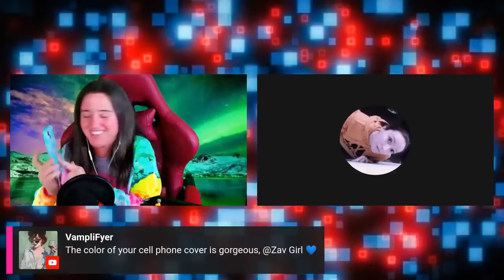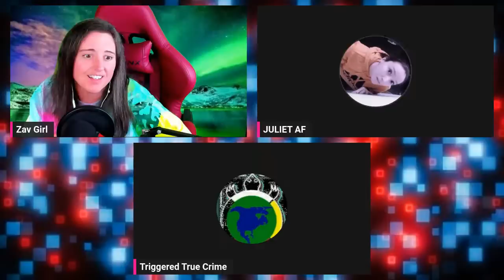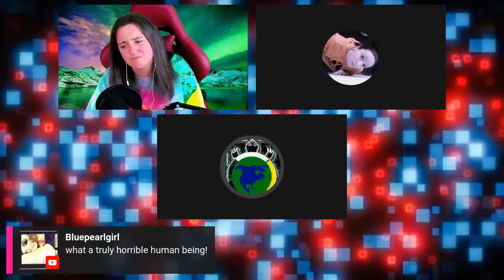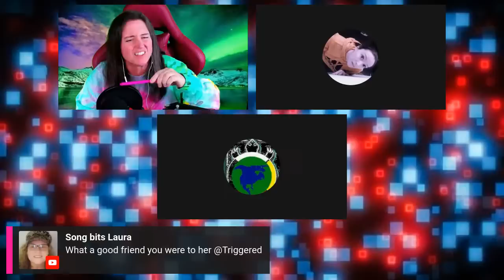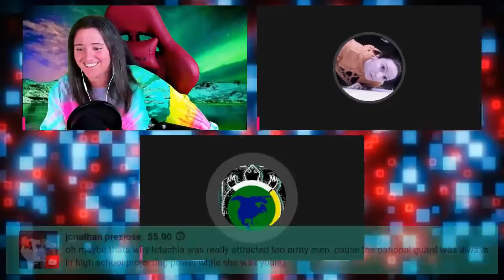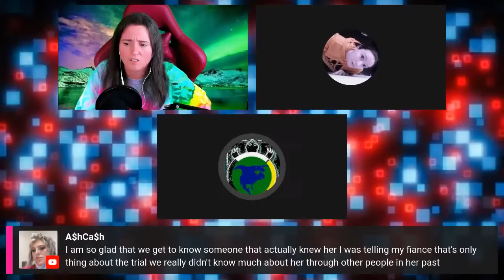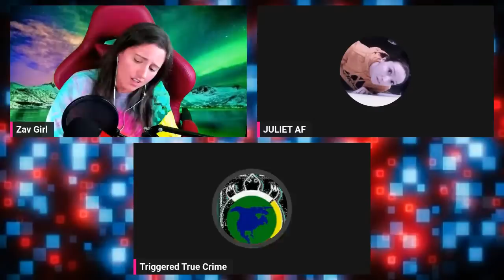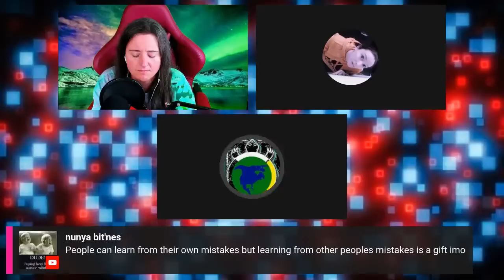Former Classmate of Letecia Stauch comes by to Chat with us about her experience with Letecia in HS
Triggered Truecrime link